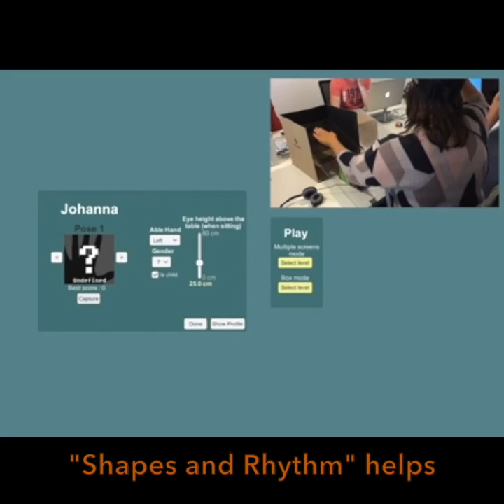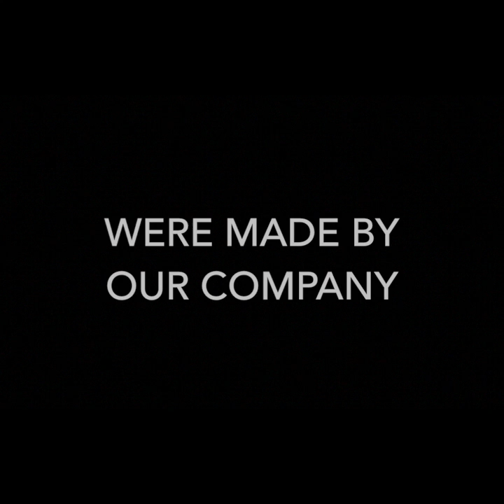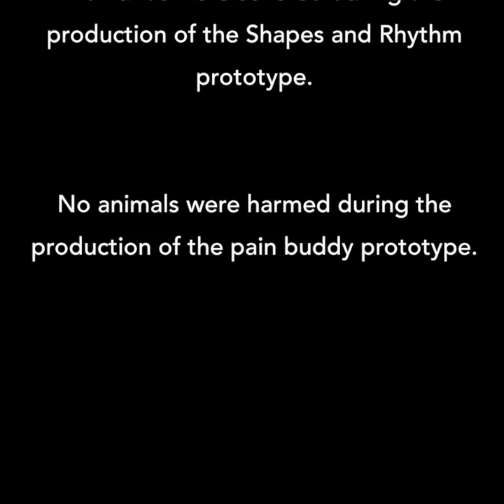4 Examples of Game Prototyping for Health and Behavior Research